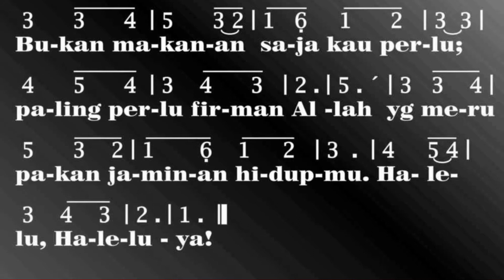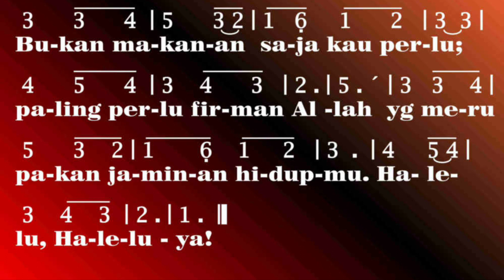PKJ 103 Carilah Dahulu Kerajaan Allah (Tessa)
PKJ 103 Carilah Dahulu Kerajaan Allah
Seek Ye First,
Karen Lafferty, berdasarkan Matius 6:33; 7:7,
do = D -  64 - 2 ketuk
Voc. Tessa Siregar
1
Carilah dahulu Kerajaan Allah
beserta kebenaranNya,
maka semua ditambahkan kepadamu.
Haleluya, Haleluya!
2
Mintalah, Tuhan pasti memberi,
carilah kau pasti dapat.
Pintu dibukaNya bila kau ketuk.
Haleluya, Haleluya!
3
Bukan makanan saja kau perlu;
paling perlu firman Allah
yang merupakan jaminan hidupmu.
Haleluya, Haleluya!